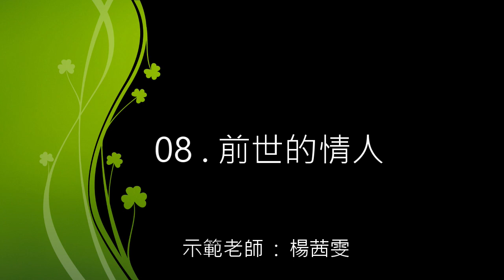飛揚音樂教室 7408 前世的情人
飛揚音樂教室 流行歌曲示範曲
第74集第8首 : 前世的情人
示範老師 : 楊茜雯